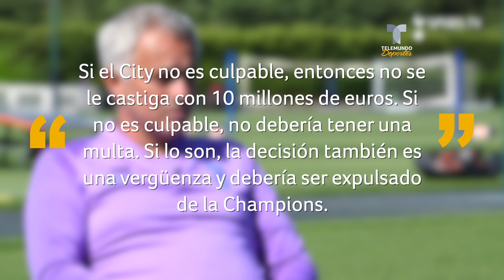José Mourinho le tira a Lionel Messi y al Manchester City de Pep Guardiola | Telemundo Deportes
Video oficial de Telemundo Deportes. El estratega portugués indicó por qué el argentino no llegaría al Tottenham y aprovechó la polémica novela de Leo para pegarle a “Cityzens”.